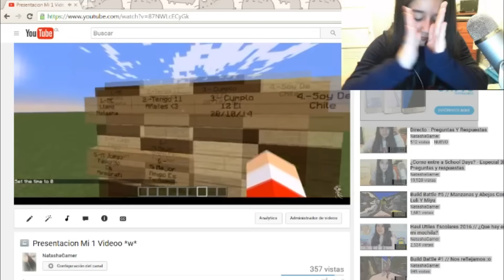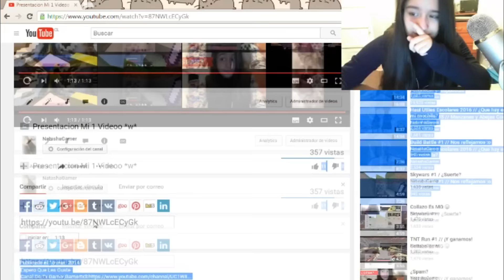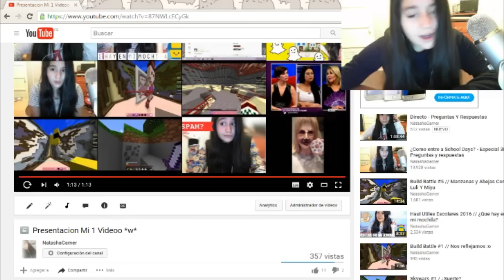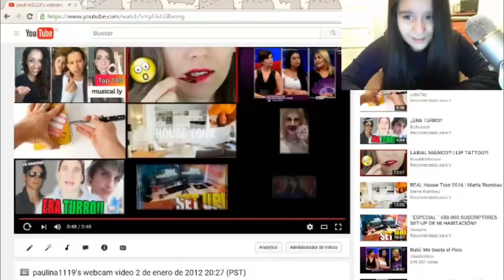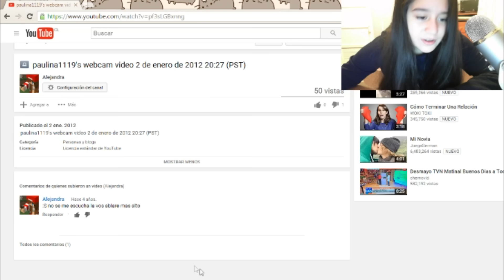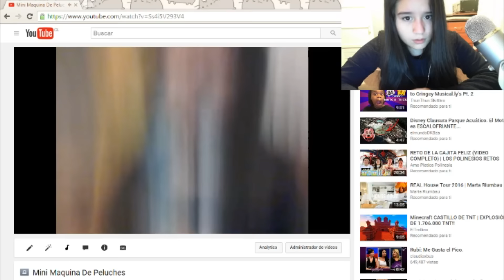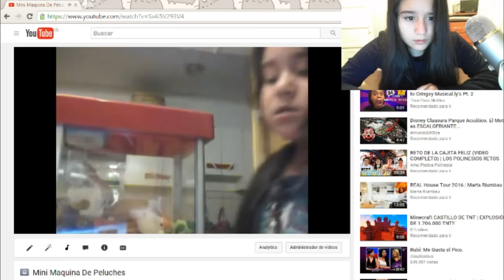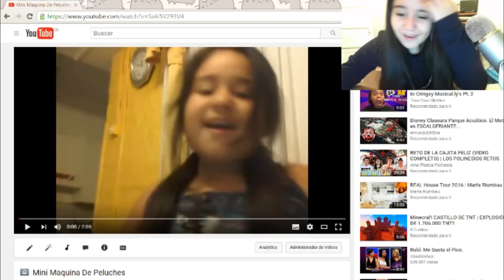REACCIONANDO A Mis Videos Antiguos